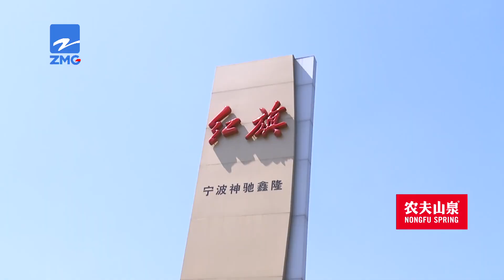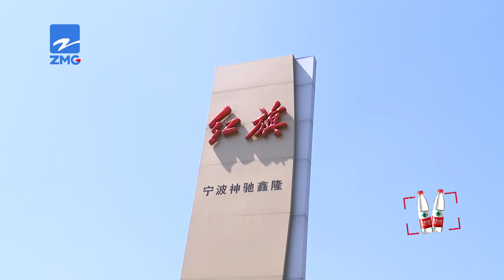【1818黄金眼】68岁买“红旗车”很自豪，销售一脚油撞上墙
68岁的胡师傅有个心愿，想开上红旗轿车。3月9日，他花了近30万，在余姚的4S店提了一辆新车，结果在上牌地点，随行的销售上车操作时，一脚油门撞了墙…而且，销售还没有驾驶证…

新闻标签：